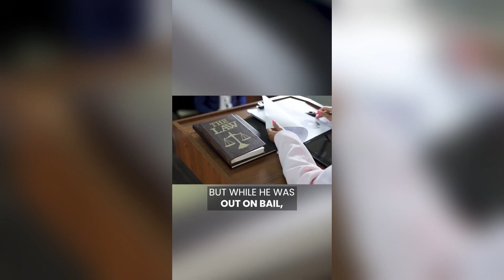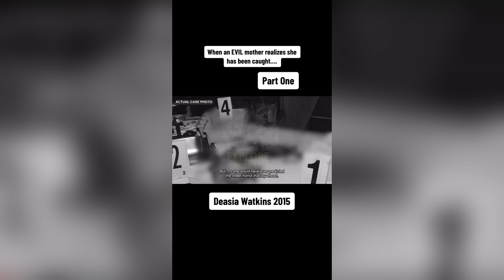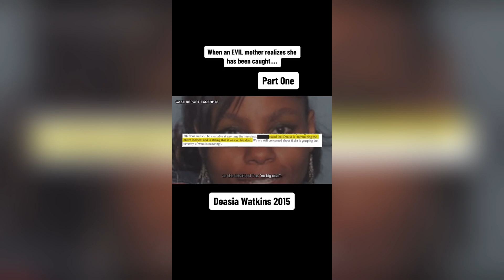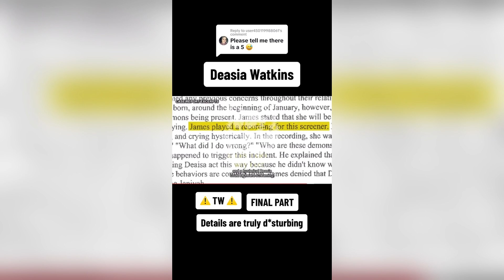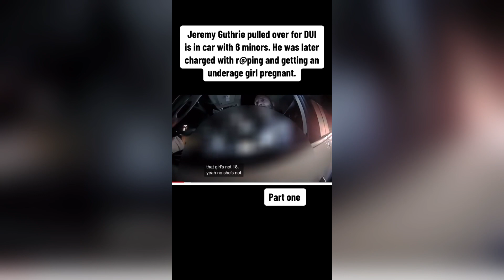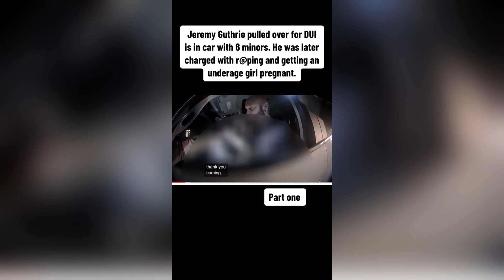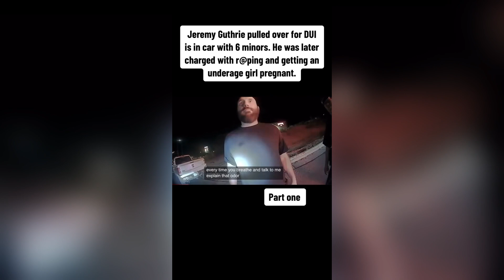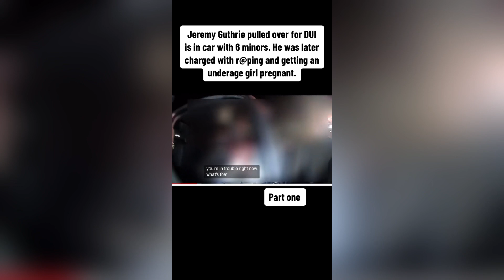Scary True Crime TikToks 😱 Creepy Shorts Compilation #49